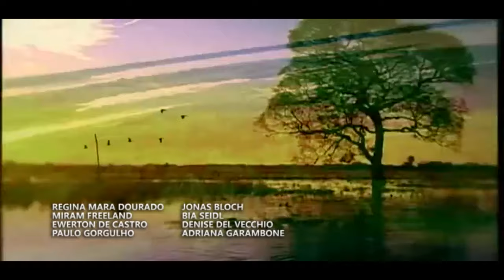Abertura de Bicho do Mato